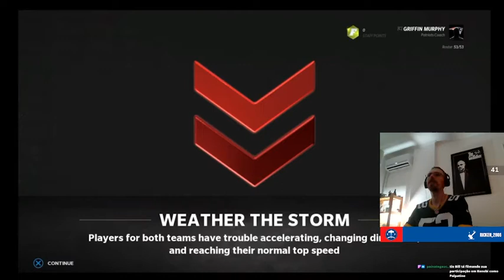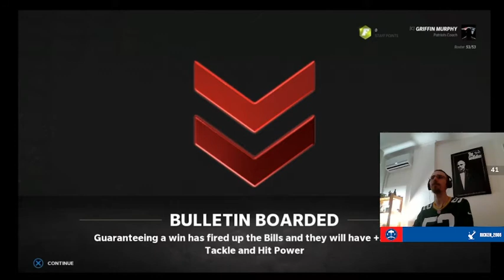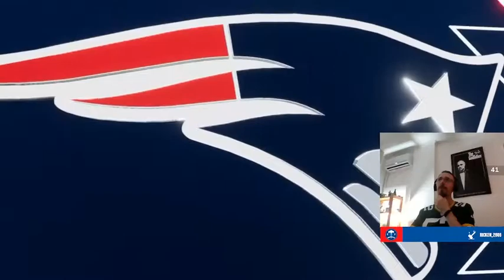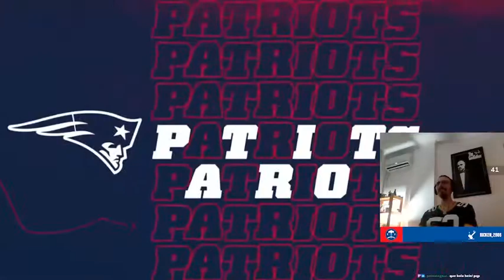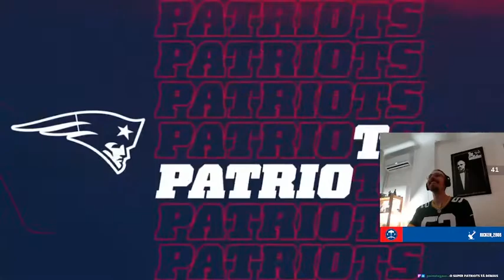LEVANDO OS PATRIOTS PRA L.A.? PLAYOFFS NO MADDEN NFL 22 - WILDCARD | CORTES DA TWITCH DO FEEDEDIGNO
Será que conseguiremos levar os Patriots para LA? Confira os Playoffs no Madden NFL 22 que estamos disputando lá na nossa Twitch!

O Feededigno é um site colaborativo, criado em Julho de 2016, que tem como foco filmes, séries, games, quadrinhos, livros, eventos culturais e pop, além de curiosidades do mundo nerd/geek com publicações diárias, entre artigos, críticas e notícias.